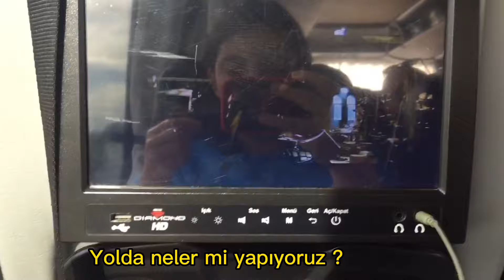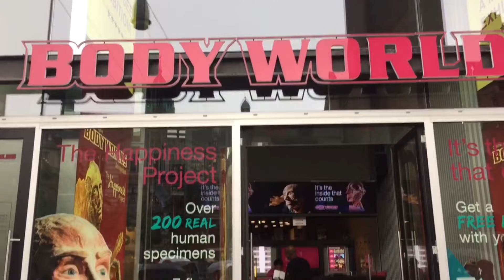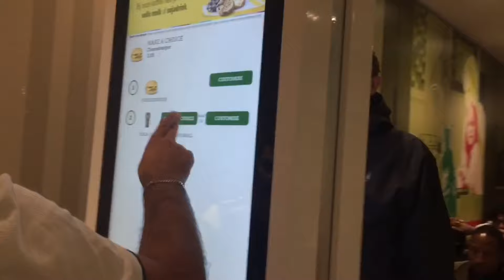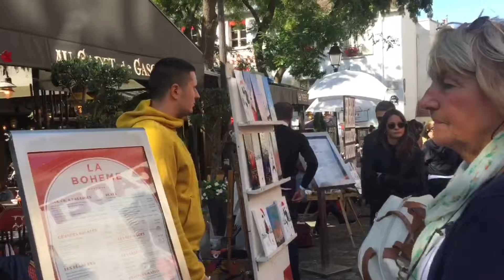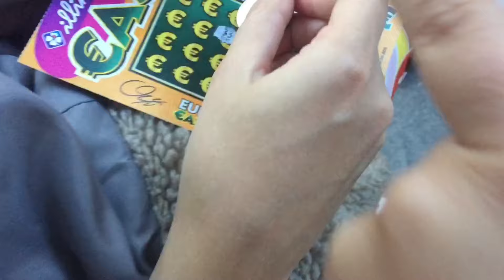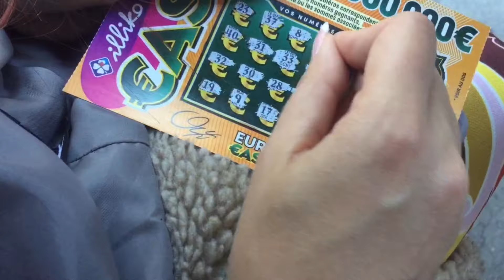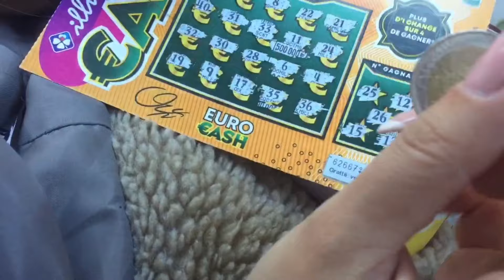12 ÜLKE Ücretsiz Avrupa Turu part 2, Prag, Belçika, Hollanda Amsterdam, Fransa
00:00 Prag, Çekya
11:59 Amsterdam, Hollanda
18:54 Belçika, Brugge
21:50 Melisa ile Sohbetler
24:55 Otobüs Oyun Havaları
25:17 Paris, Fransa
30:05 Paris'te yapılması gereken
32:33 Cannes, Fransa